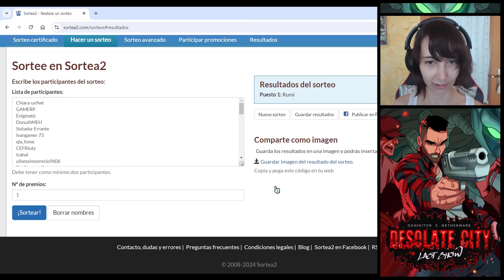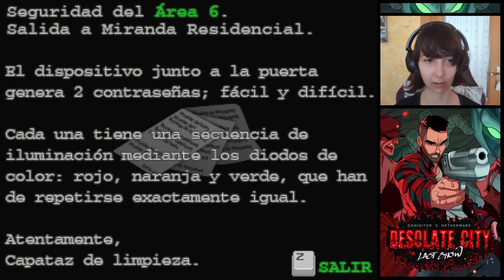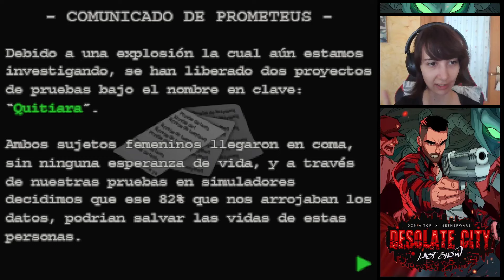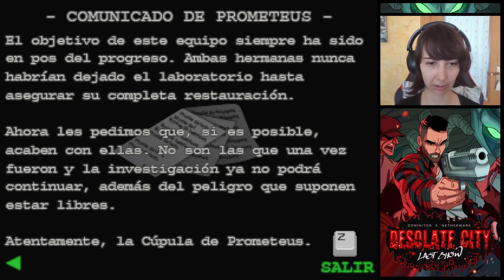Desolate City: Last Show (Esp) -Parte 4- El caótico exterior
Conseguimos activar la corriente y acceder al panel que nos desbloqueará al fin ña salida al exterior de la ciudad.

¡Buenas a todos! Soy adricarra, pero podéis llamarme Adri. En mi canal nos dedicamos a hacer gameplays de distintos juegos para pasar un buen rato juntos. Aparte de los comentarios, me gusta dar mi propio toque dándoles distintas voces a los personajes. Tenemos desde juegos de terror, RPG, plataformeo, suspense... ¡para todos los gustos! Hoy os traigo Desolate City; Last Show, precuela de Desolate City: The Bloody Dawn, un RPG de terror 2D de supervivencia donde Don Aitor, un músico que viaja para dar un concierto, se ve envuelto en un evento en el que surgen unas criaturas llamadas maníacos.